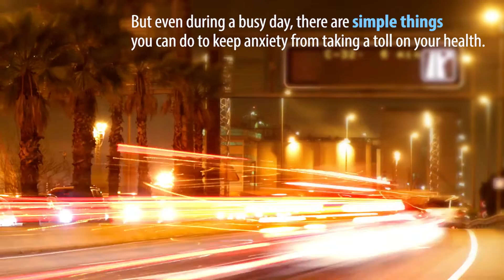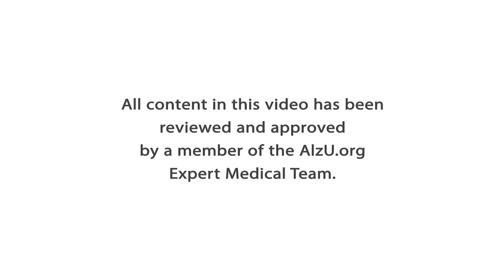Simple Ways to Reduce Stress During the Day